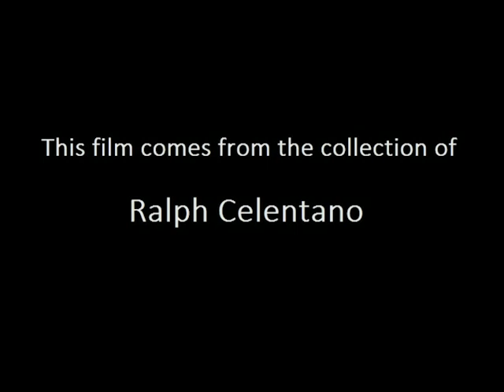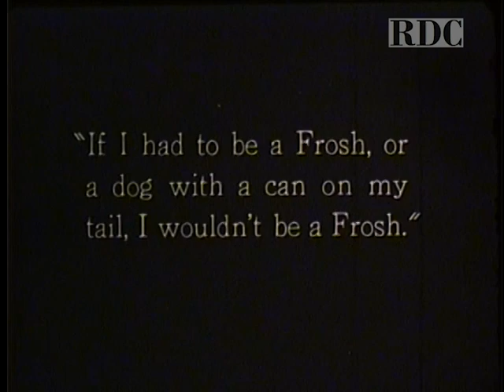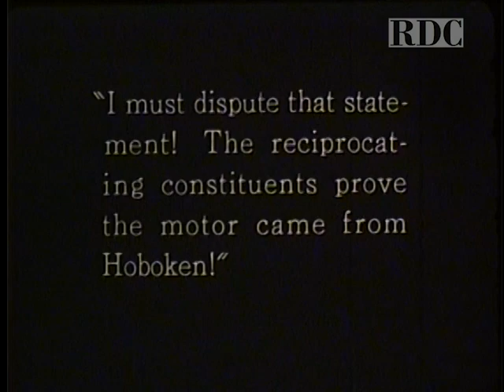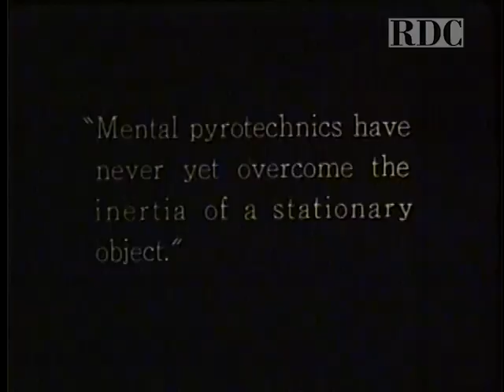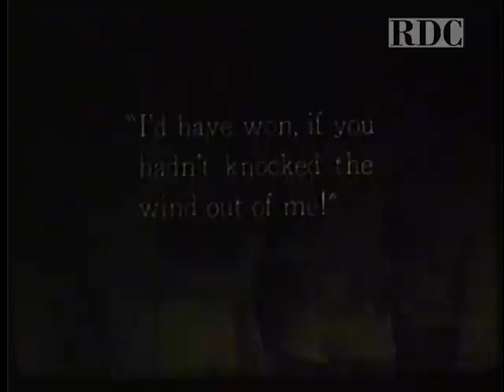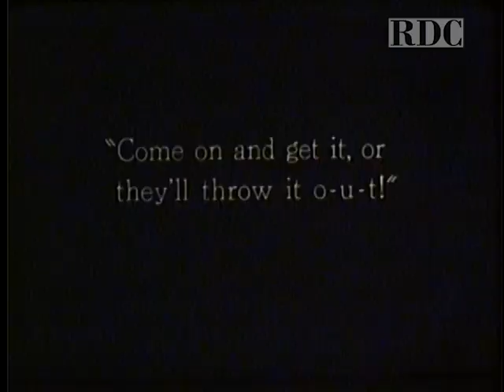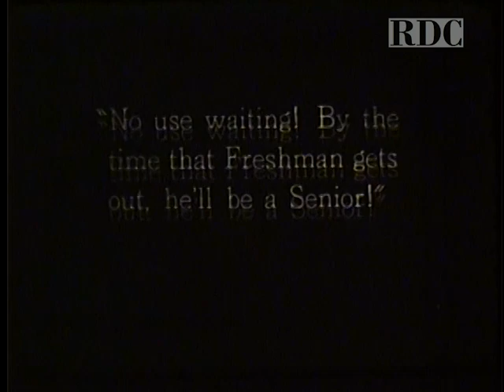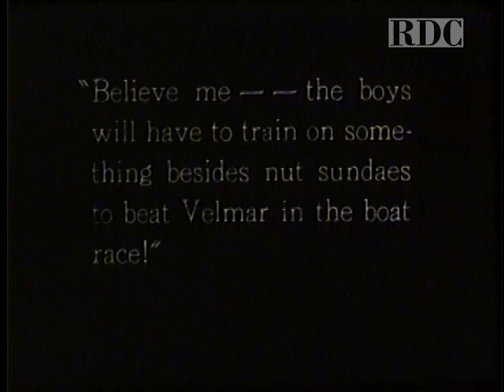Cinder Path (1927)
This film is another of THE COLLEGIANS series, starring George Lewis.